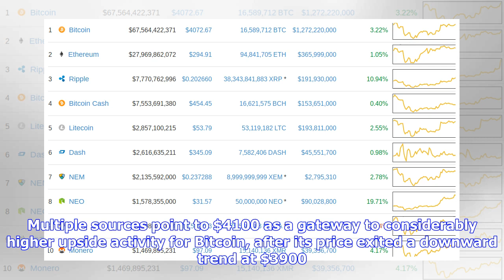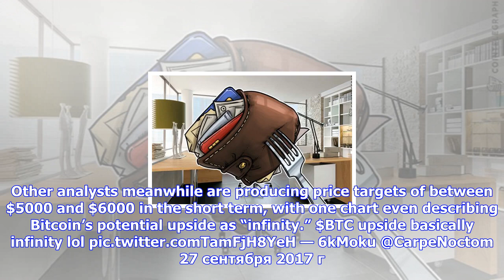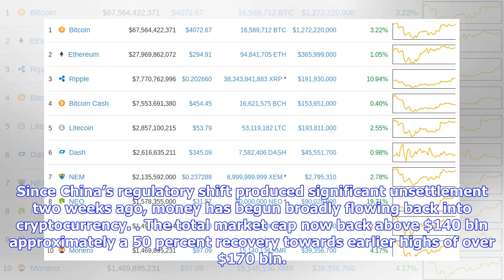Breaking News | Bitcoin price ‘infinity’? $4k breakout sees analysts forecast $5k moon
Bitcoin price ‘infinity’? $4k breakout sees analysts forecast $5k moon

Bitcoin has broken out of a price triangle to pass $4100 in a move which analysts predict could see ...